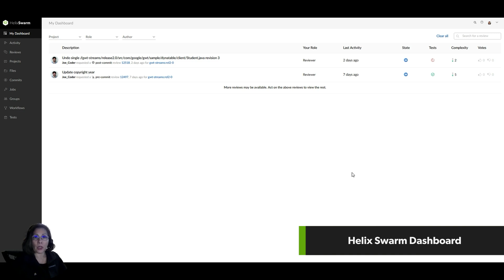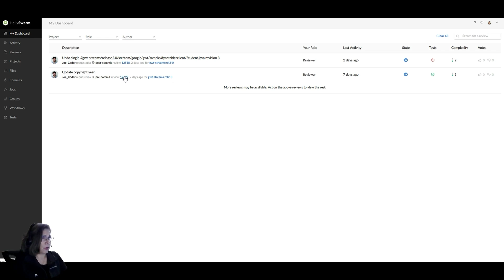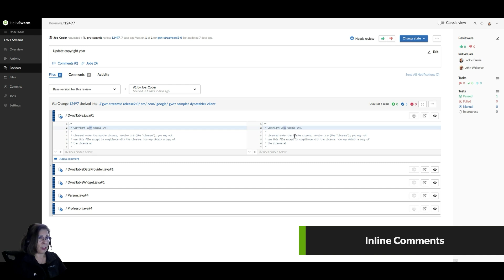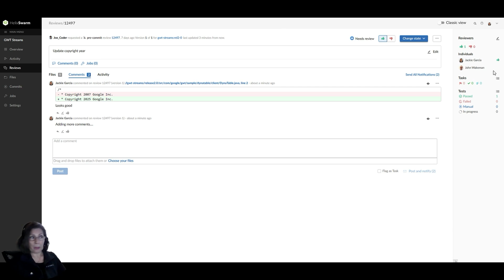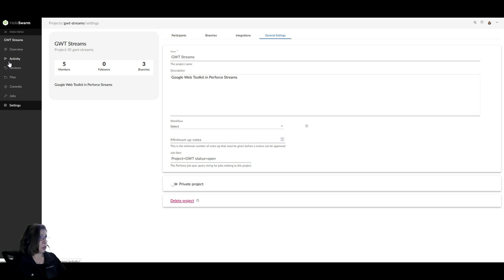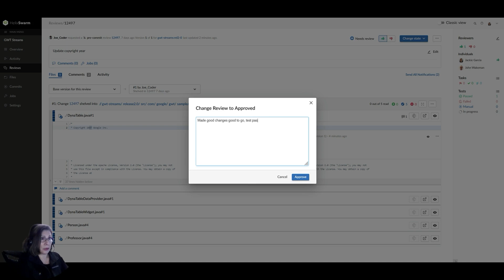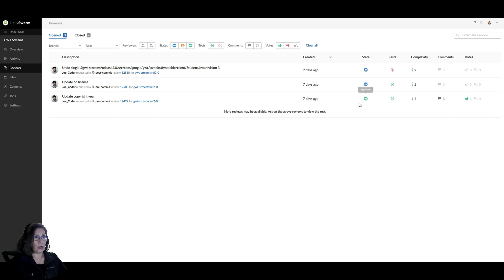How to Request, Approve, Comment, and Upvote a Swarm Review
Helix Swarm is a free code review and collaboration tool from Perforce, makers of Helix Core, the industry-standard version control platform.

Optimize Your Code Review Process

Join Senior Solutions Engineer Jackie Garcia as she shows you how to request, approve, comment, and upvote a Swarm review. These reviews streamline your coding process, making it faster, smoother, and way more efficient.

Watch the video and see how Helix Swarm lets you:

01:17 Review files and comments
01:57 See inline comments
03:24 Upvote or downvote reviews
03:55 Set review settings
04:47 Approve reviews

Ready to transform your code reviews?